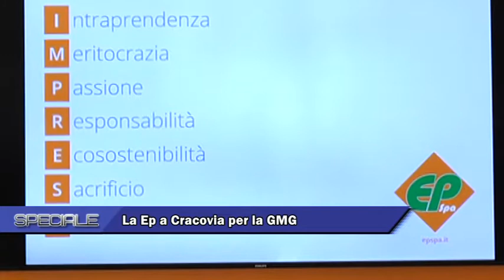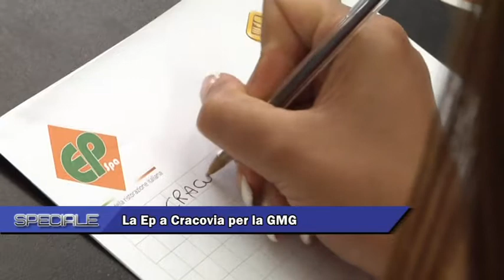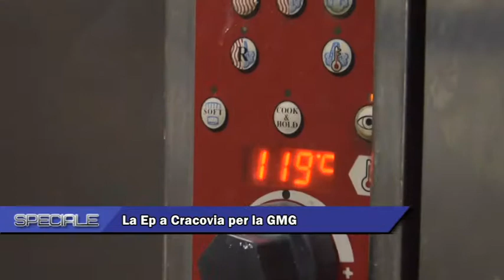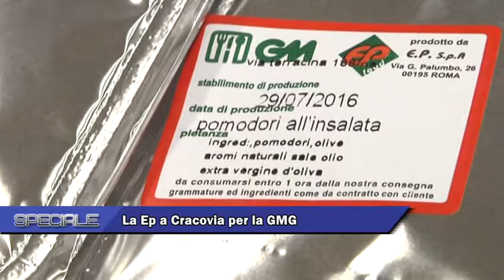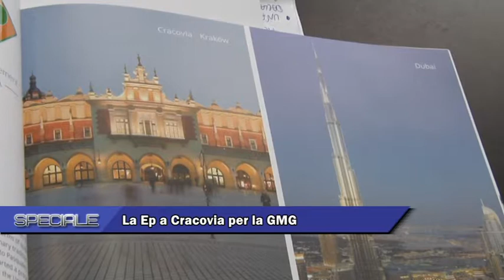SPECIALE LA EP A CRACOVIA PER LA GMG 1 AGOSTO 2016